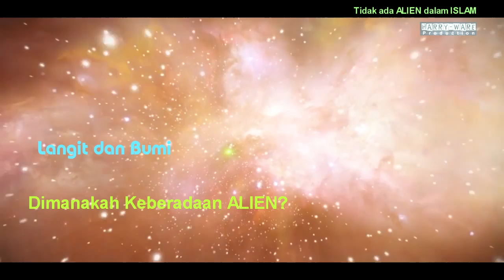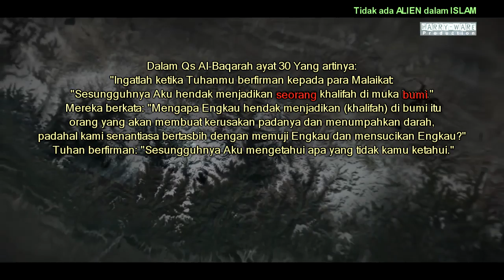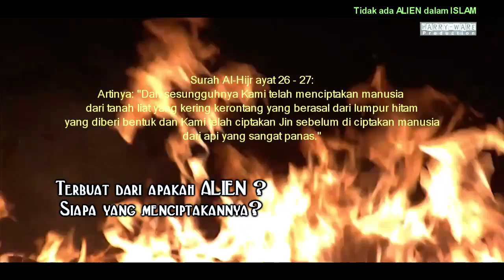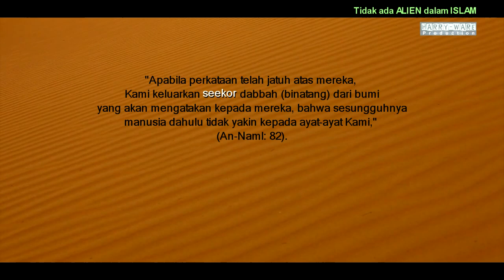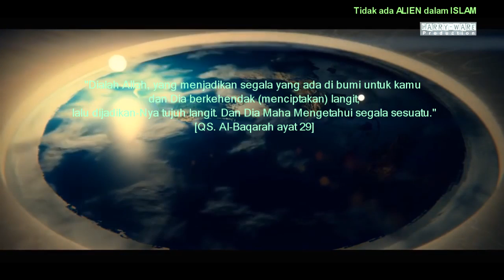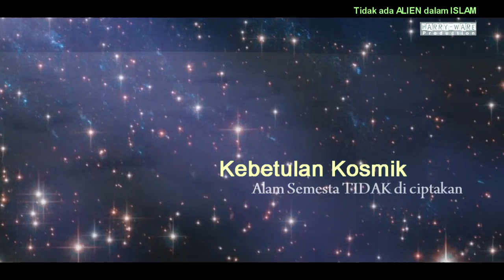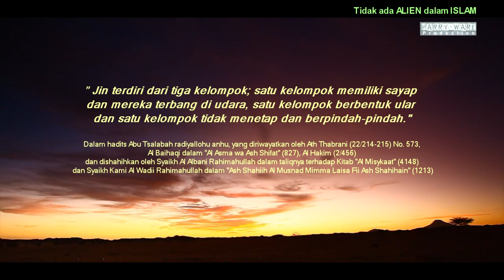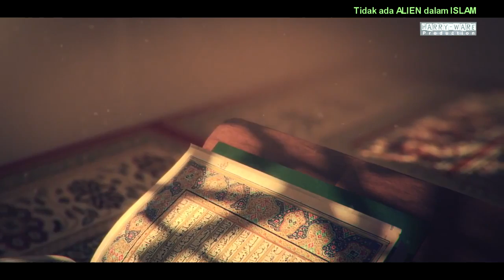Episode 54 - FLAT EARTH dan ALIEN dalam ISLAM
Jangan lupa, ini adalah sebuah pernyataan yang berkaitan dengan agama, dan kita percaya bahwa manusia berasal dari adam. Dan adam diutus kebumi untuk menjadi pemimpin di muka bumi. Ini sangat sederhana. Kenapa sederhana???  Karena Tuhan dengan bangga telah menciptakan Adam A.S menjadi makhluk yang paling pintar diatas kepintaran malaikat dan makhuk lainnya dan mendapat kedudukan yang mulia. Kenapa mulia? Karena yang akan mengisi surga dan neraka adalah manusia. Ini adalah pembahasan sederhana logika agama megnenai alien itu sendiri,
Dalam Qs Al-Baqarah ayat 30 Yang artinya:
 “Ingatlah ketika Tuhanmu berfirman kepada para Malaikat: “Sesungguhnya Aku hendak menjadikan seorang khalifah di muka bumi.” Mereka berkata: “Mengapa Engkau hendak menjadikan (khalifah) di bumi itu orang yang akan membuat kerusakan padanya dan menumpahkan darah, padahal kami senantiasa bertasbih dengan memuji Engkau dan mensucikan Engkau?” Tuhan berfirman: “Sesungguhnya Aku mengetahui apa yang tidak kamu ketahui.”
Ini sebenarnya sangat jelas, bahwa hanya ada satu orang yang di jadikan sebagai khalifah daripada satu buah tempat. Hanya satu tempat. Malaikatpun telah paham tentang satu tempat ini. Yang artinya ini bukan jutaan bola yang seperti planet di alam semesta. Tempat itu Yang kita namai sekarang adalah bumi, dimana itu adalah tempat nabi muhammad dilahirkan dan alquran diturunkan.  Kata Khalifahpun memiliki dua makna, yaitu menggantikan dan menguasai.
Makna menggantikan ini sendiri ialah Manusia ditunjuk Allah SWT. sebagai pengganti dalam mengolah bumi sekaligus memakmurkannya.
Sedangkan Makna khalifah yang kedua adalah menguasai atau menjadi penguasa.
Yang sebenarnya terjadi adalah, sebuah analisa bahwa ada makhluk yang di teori kan ada alien yang berasal dari luar bumi, pertanyaan yang akan muncul untuk mereka yang mempercayai adanya alien, tentu harus menjawab hal ini, bahwa terbuat dari apakah alien itu?? Dan siapa yang menciptakannya??
Surah Al-Hijr ayat 26 – 27:
Artinya: “Dan sesungguhnya Kami telah menciptakan manusia dari tanah liat yang kering kerontang yang berasal dari lumpur hitam yang diberi bentuk dan Kami telah ciptakan Jin sebelum di ciptakan manusia dari api yang sangat panas.”
Ini sangat jelas dan terang bahwa ciptaan tuhan hanya ada manusia, jin dan malaikat.  Sedangkan dabbah yang banyak diartikan sebagai alien tersebut tidak ada pijakan yang jelas mengenai hal itu.
"Di antara (ayat-ayat) tanda-tanda-Nya ialah menciptakan langit dan bumi dan makhluk-makhluk yang melata (Dabbah) Yang Dia sebarkan pada keduanya. Dan Dia Maha Kuasa mengumpulkan semuanya apabila dikehendaki-Nya." [QS. Ash-Shūraá ayat 29]
Mereka mengatakan bahwa dabbah atau makhluk melata tersebut, yang disebarkan di langit merupakan alien. Lalu bagaimana yang disebarkan dibumi?? Apakah alien juga??
“Apabila perkataan telah jatuh atas mereka, Kami keluarkan seekor dabbah (binatang) dari bumi yang akan mengatakan kepada mereka, bahwa sesungguhnya manusia dahulu tidak yakin kepada ayat-ayat Kami,” (An-Naml: 82).

Secara sederhananya, jika dabbah atau makhluk melata yang ada dibumi tersebut bukan alien. Maka makhluk yang dilangit tersebut juga bukan alien.